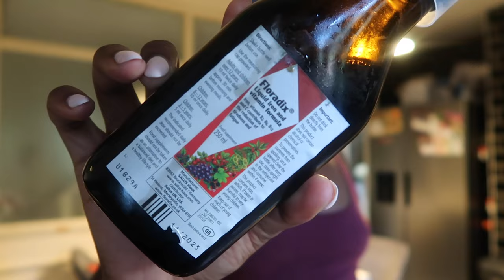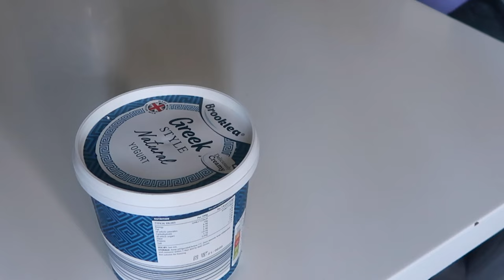What I wished my morning routine looked like | Sebastiana Joyce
Hello my loves 💗 I hope you’re all well! As you know, adulting has me in a chokehold lmao but i am very determined to create a different life and routine for myself. I believe that having great morning and nightine routine is essential for self care and self love…so this is what i wished my mornings looked like.

Lifestyle morning routine morning motivation self care self love good sleep habits mental health wellbeing 5 ways to wellbeing positive psychology coaching psychology stretch stretches stretching workout morning workout meditation mindfulness prayer bible study spend time with God breakfast granola yoga madfit vitamins low iron floradix get ready with me grwm gdwm makeup outfit get dressed for the day self esteem self confidence